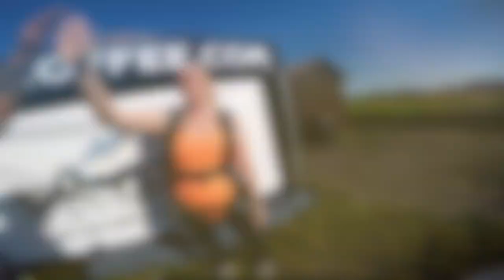Skydiving in Montana, Skydive whitefish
Tandem skydiving in whitefish Montana,
sounded by beautiful views and glacier national park and the flathead valley,